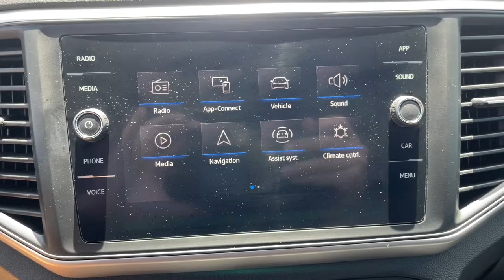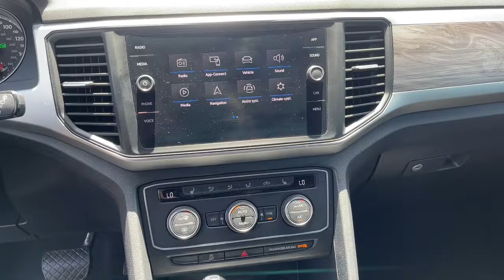2021 Volkswagen Atlas Cross Sport Mesa, Gilbert, Chandler, Tempe, Queen Creek, AZ P9901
Used 2021 Volkswagen Atlas Cross Sport available in Mesa, Arizona at Berge Mazda Volkswagen. Servicing the Gilbert, Chandler, Tempe, Queen Creek, AZ area.
2021 Volkswagen Atlas Cross Sport 2.0T SE w/Technology - Stock#: P9901 - VIN#: 1V2WC2CAXMC230049

CARFAX One-Owner. Gray 2021 Volkswagen Atlas Cross Sport 2.0T SE w/Technology FWDbr8-Speed Automatic with Tiptronic 2.0L TSIbrbrOur Family To Yours With Only The Best Hand Picked Pre-Owned Vehicles For Sale At The Best Prices!brbrServing The Valley For Over 40 Years!brbrRecent Arrival!